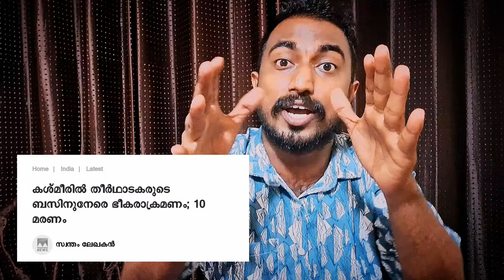സെലക്ടീവ് മതേതറകൾ എവിടെ? | reasi malayalam news | fasal karatt